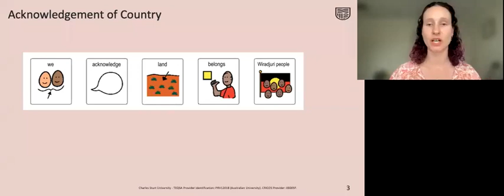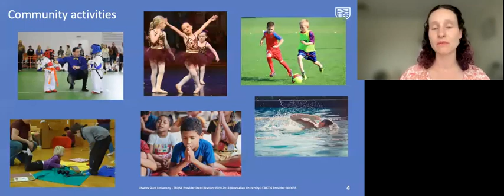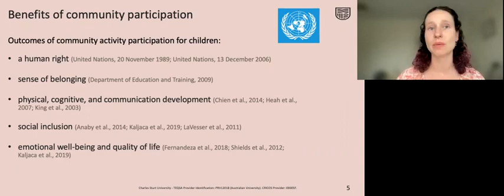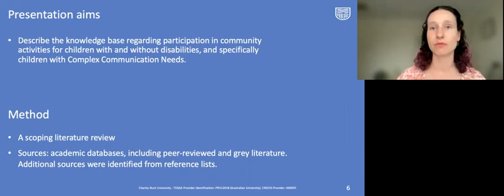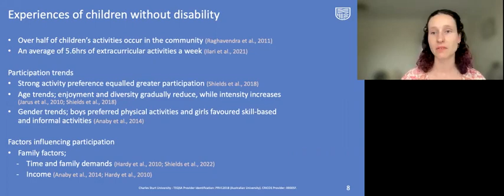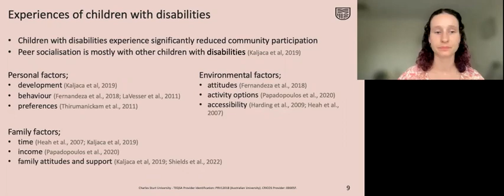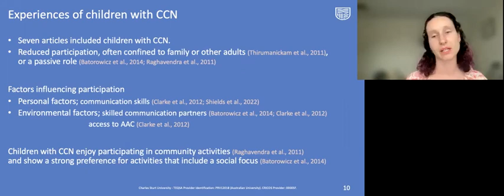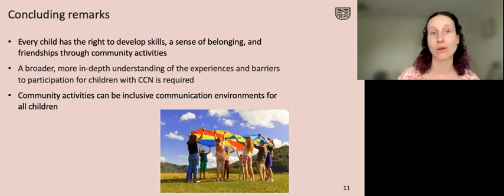ECV2022-238 Participation in community activities for children with complex communication needs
Caitlin Slaney, Charles Sturt University, Australia
Judith Crockett, Charles Sturt University, Australia
Catherine Easton, Charles Sturt University, Australia